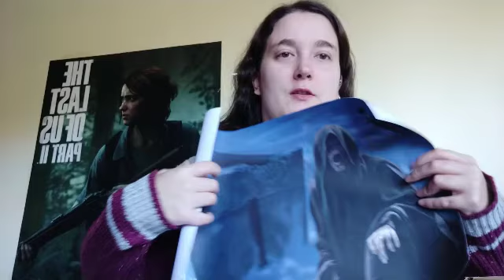Abro una caja ESPECIAL de HARRY POTTER! Geak Gear Wizardry